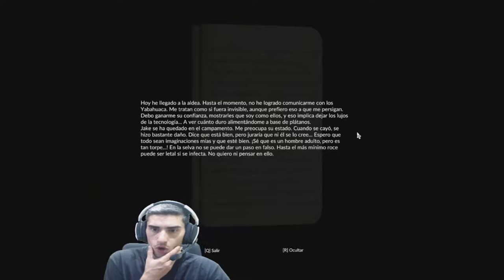NUNCA COMAS ESO /// GREEN HELL en Español #6